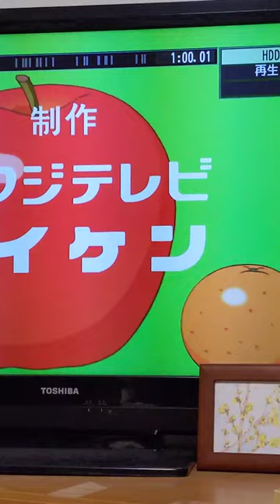タマ、先に出てしまうwww